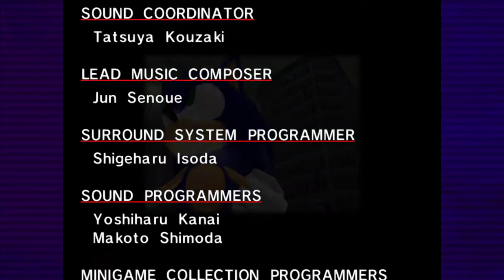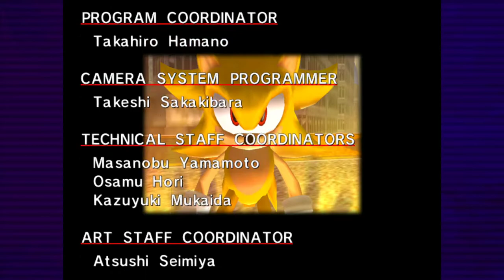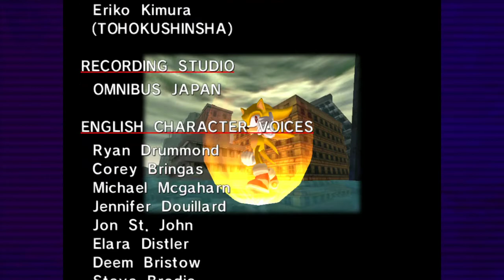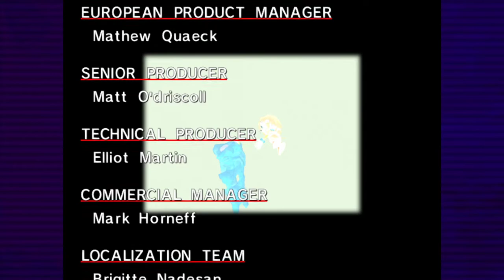FINALE | The Legendary Super Sonic! | Sonic Adventure DX: Director's Cut | PC #8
Yeah we are doing this!

Sonic Adventure is here because why not!

Yeah I know we were doing Sonic Heroes but I don't know, my buddy Jon wanted me to play things in a more proper order so I guess that is what we kind of are doing but not really, just playing whatever and having fun with the Sonic games!